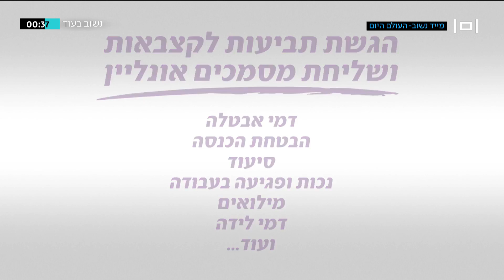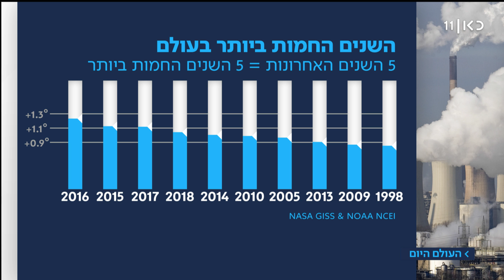העולם היום | 07.02.19